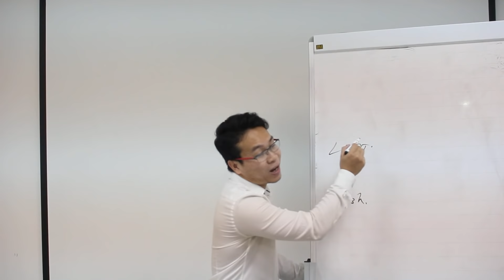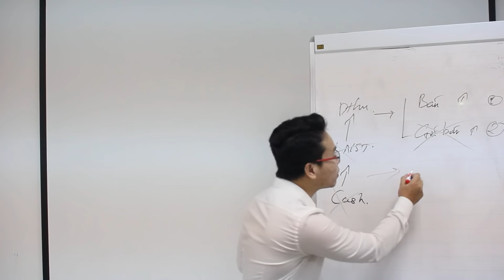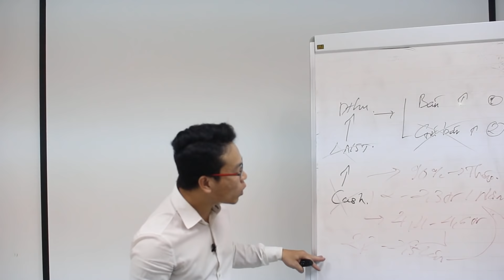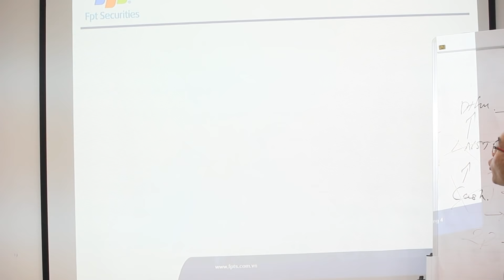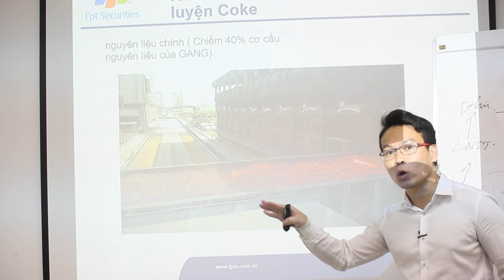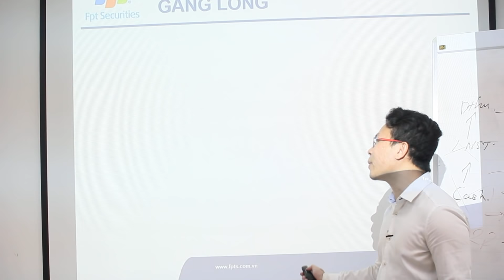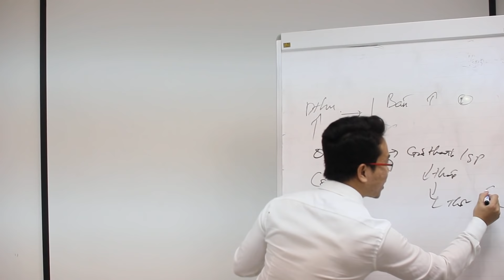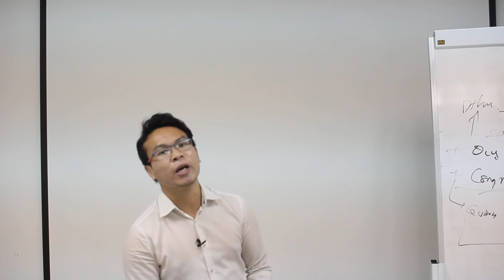CỔ PHIẾU HPG: DUNG QUẤT - HOÀ PHÁT | ĐẦU TƯ CHỨNG KHOÁN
CỔ PHIẾU HPG: DUNG QUẤT - HOÀ PHÁT.
Đây là chuyến thăm và các thông số về NHÀ MÁY THÉP DUNG QUẤT
1. Diện tích.
2. Công suất thiết kế.
3. Quy trình sản xuất thép.
Qua những chuyến thăm trực tiếp DOANH NGHIỆP.
Dũng sẽ thiết kế được các bài phân tích và đầu tư vào Doanh nghiệp một cách bài bản hơn